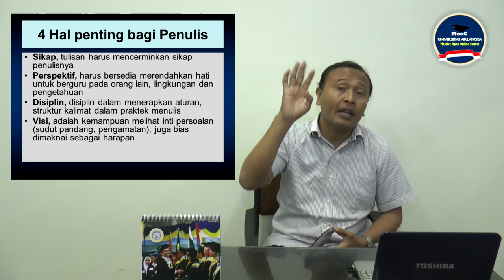MOOC Universitas Airlangga | Modul 1 : Penulis Kreatif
Sebuah video pembelajaran oleh Dr. Listiyono Santoso, S.S., M.Hum
Fakultas Ilmu Budaya
Universitas Airlangga

Pusat Inovasi Pembelajaran dan Sertifikasi (PIPS)
📍 Gedung Kahuripan Lt.2, Ruang Kahuripan 203, Kampus C UNAIR